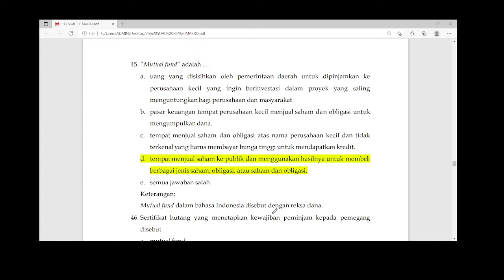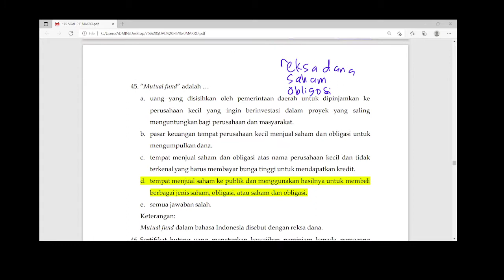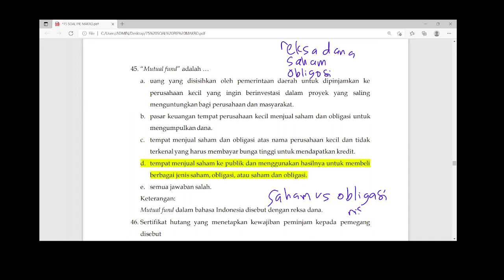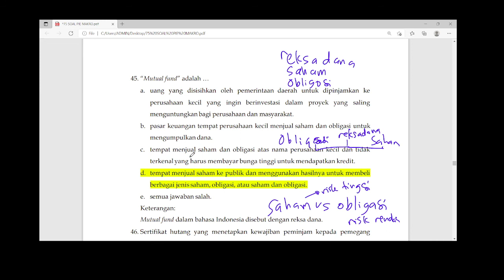Reksa Dana Terdiri Dari Berbagai Saham atau Obligasi atau Berbagai Saham dan Obligasi (Part 45)